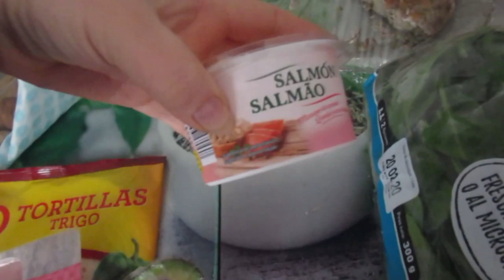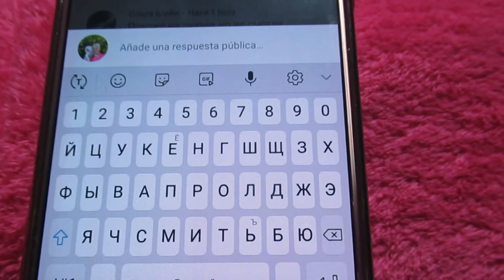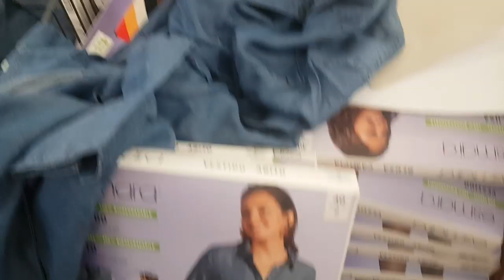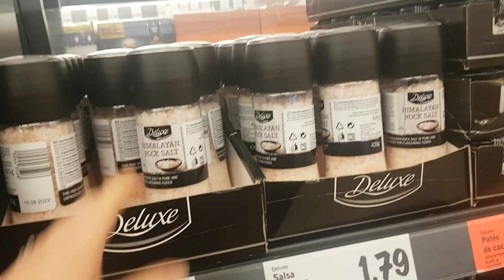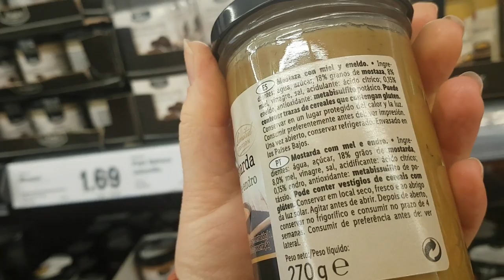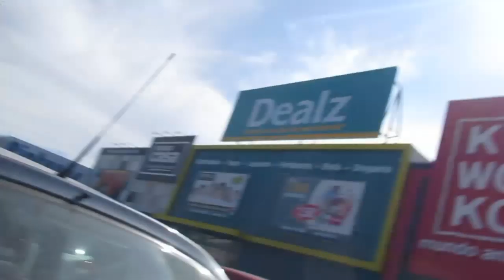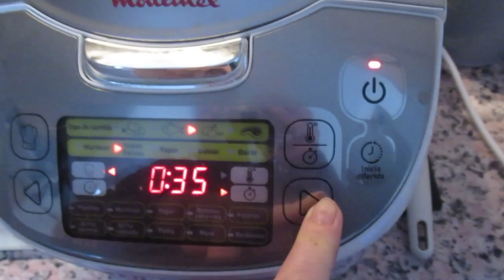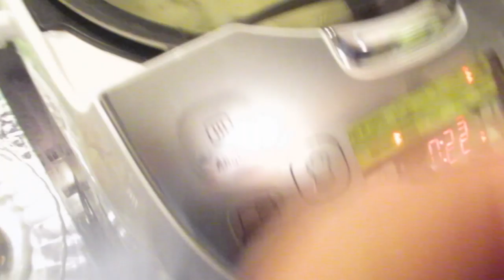Испанская еда по русски .На страже .Закупка. ИСПАНИЯ Влог